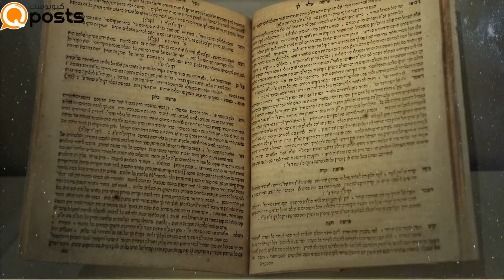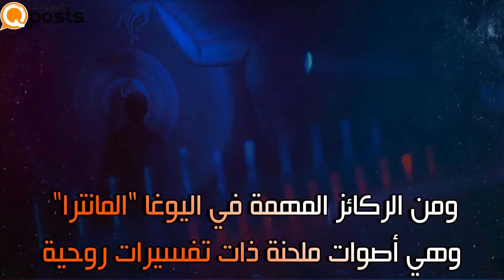اليوغا رياضة الروح والجسد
وفقاً للاتحاد الدولي لليوغا، فإنه نحو 300 مليون شخص حول العالم يمارسون اليوغا، ما يوحي بأنها باتت شائعة بشكلٍ متزايد في السنوات الأخيرة، نتيجة لفوائدها المتمثلة في تحسين الصحة الجسدية والعقلية والنفسية، فجوهر اليوغا يقوم على التوازن داخل الجسد، وبين العقل والجسد، وإلى توازن العلاقة بين الإنسان والكون.
علماً بأن فوائد اليوغا، والتي يحتفل بها العالم بتاريخ 21 يونيو من كل عام، عديدة، كزيادة مرونة الجسم، وزيادة قوة العضلات، وتحسين التنفُّس والطاقة والحيوية، والحفاظ على صحة القلب والدورة الدموية، وتحسين الأداء الرياضي، والحماية من بعض الأمراض.
ترجع كلمة "يوغا" للجذر السنسكريتي "يوج"، ويعني "الانضمام" أو "الاتحاد"، وتقود ممارسة اليوغا، وهي نظام روحي قائم على ضوابط محددة من التصوف والزهد والتأمل من أجل تحقيق توازن روحي وبصيرة عميقة، إلى الوصول للانسجام بين العقل والجسد من جهة، وبين الإنسان والطبيعة والكون، من جهةٍ أخرى.

وتعتمد ممارسة اليوغا، كواحدةٍ من ست مدارس مستمدة من الفلسفة الهندوسية، على ضبط التنفس ومجموعة وضعيات؛ من شأنها تعزيز المرونة والقوة والصحة العقلية والروحية، كما تُعنى بأربعة مستويات؛ الجسم (كارما يوغا)، والعقل (غيانا يوغا) والعاطفة (يوغا البهاكتي) والطاقة (كريا يوغا)، ولذلك توصف بأنها رياضة الروح والجسد.
يعتقد مؤرخون أن اليوغا تنحدر من حضارة وادي السند شمالي الهند، قبل حوالي 5 آلاف عام، وقد تم ذكر كلمة "يوغا" لأول مرة في النصوص المقدسة للديانة الفيدية؛ "Rig Veda- ريج فيدا"، التي تضم مجموعة ترانيم، وصارت تشكِّل -فيما بعد- أساس المفاهيم الدينية؛ للهندوسية والبوذية والجاينية.
وتُعتبر المرحلة الفيدية هي الأولى في رحلة تطور اليوغا، وتميّزت تلك المرحلة بالطقوس التي تشجع على توسيع العقل، وخلالها اعتمد الناس على "ريشيس" أو الشخص المستنير، لمعرفة كيفية اتباع تعاليم اليوغا، وخلال المرحلة الفيدية أيضاً ظهرت الحاجة لدى بعض المستنيرين للانعزال والعيش في الغابات لممارسة اليوغا.
وخلال المرحلة الفيدية والمرحلة التي تلتها؛ ما قبل الكلاسيكية، لم يرِد الكثير حول الممارسة العملية لليوغا، إنما كان التركيز على الفلسفات المتعلقة بها، فقد ظهرت نصوص "الأوبانيشاد" الفيدية، التي تناولت مفهومين رئيسيين؛ "البراهمان"؛ وهو مصطلح يشير إلى الروح الفائقة العالمية أو الإله، و"أتمان"؛ النفس أو الذات، والعلاقة بين هذين المفهومين. كما ظهر حينها الكتاب الهندي المقدس "بهاغافاد جيتا"، والذي قدم شرحاً لمسارات اليوغا في سبيل الممارسة الروحية والتأمل.
ومن الركائز المهمة في اليوغا، "المانترا" وهي تعويذات أو أصوات مُلحّنة متكررة ذات تفسيراتٍ روحية، يتم ترديدها باللغة السنسكريتية، وتم تأليفها قبل حوالي 3000 عام وفقاً لحسابات رياضية.
كما حظيت اليوغا بنقلة مهمة، عندما تم تجميع 196 سطراً حول فلسفة اليوغا، وطريقة ممارستها، ضمن ما عرف بـ"اليوغا سوترا"، ما ساعد في توثيق الخلفية الفلسفية لممارسات اليوغا، ومكّن الناس من فهمها، وذلك قبل 2000 عام، على يد الحكيم الهندي، ومؤلف العديد من النصوص السنسكريتية، "باتانجالي"، الذي نُسب إليه الفضل في تأسيس اليوغا الكلاسيكية، فهو من أرسى "أطراف اليوغا الثمانية"، وهي سلسلة من التوجيهات، يمكن تلخيصها كالتالي: القواعد الأخلاقية المتعلقة بالسلوك تجاه الآخرين (ياما)، والسلوك الصحيح تجاه الذات (نياما)، وممارسة الوضعيات الجسدية لليوغا (أسانا)، والتحكم في التنفس (براناياما)، والتحكم في الحواس (براتياهارا)، والتركيز (بالدارانا)، والتأمل (دهيانا)، والمرحلة التي ترتبط بالوصول إلى الاستنارة (السمادهي).
فيما انتقلت اليوغا إلى مرحلة ما بعد الكلاسيكية في أوائل القرن التاسع عشر، بعد أن وصلت إلى الغرب، عن طريق معلمين هنود؛ مثل "سوامي فيفيكاناندا"، الذي جاء إلى الولايات المتحدة الأمريكية في عام 1883م، ونظّم مؤتمراتٍ عالمية حول اليوغا، التي وصفها بأنها "علم العقل"، وترجم نصوصاً متعلقة باليوغا من السنسكريتية إلى الإنجليزية.

ومن ضمن معلمي اليوغا الذين قدَّموا تصوراً حديثاً يتناسب مع العصر لليوغا، "سوامي فيشنوديفاناندا"، الذي لخّص فلسفة اليوغا في خمسة مبادئ أساسية: التمرين السليم، والتنفس السليم، والاسترخاء المناسب، والنظام الغذائي السليم (نباتي)، والتفكير الإيجابي والتأمل.

وفي وقتنا الحالي، انتقلت اليوغا من كونها طقساً دينياً، فأصبحت رياضة روحية وجسدية كونية، يمارسها الملايين حول العالم، كما أن لها 19 نوعاً مختلفاً، و66 وضعية أساسية، بهدف الوصول إلى فوائدها للجسد والعقل والروح.